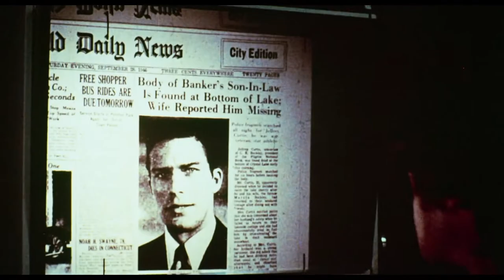The Reincarnation of Peter Proud (1975) Trailer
Horror/Mystery

Directed by J. Lee Thompson

Screenplay by Max Erhlich from his novel

Starring Michael Sarrazin, Jennifer O'Neill, Margot Kidder, Cornelia Sharpe

When college professor, Peter Proud begins experiencing flashbacks of an earlier life, he's mysteriously drawn to a place he's never been to, but which seems familiar and where he soon finds his previous incarnation's wife.